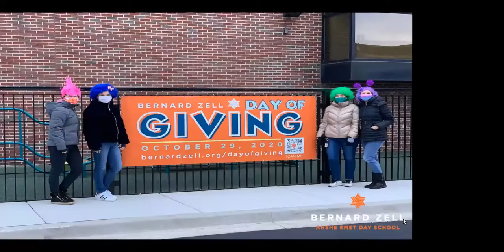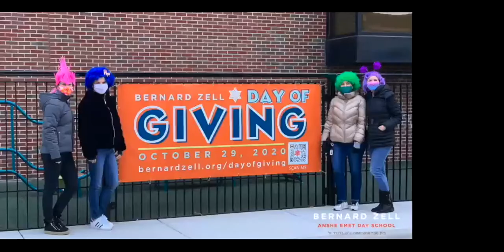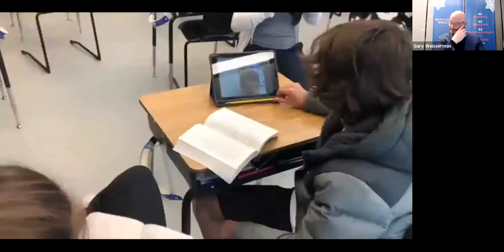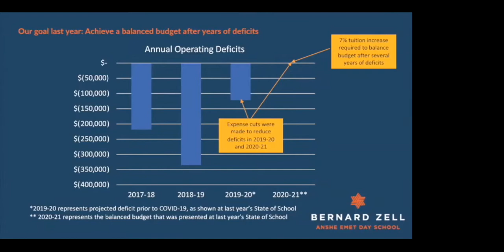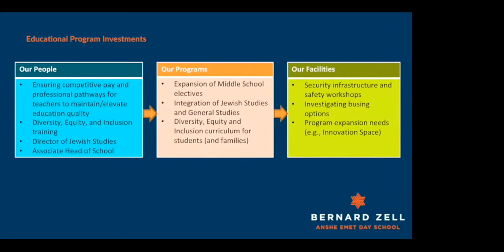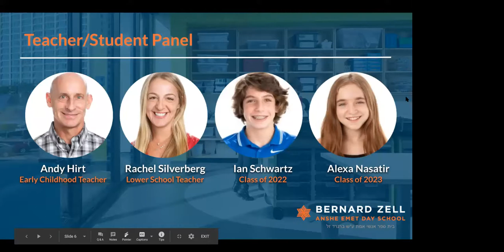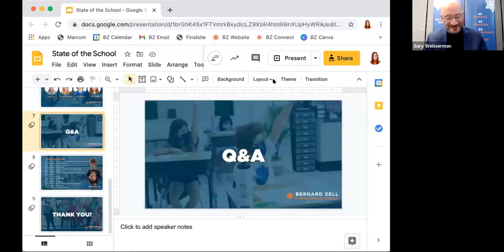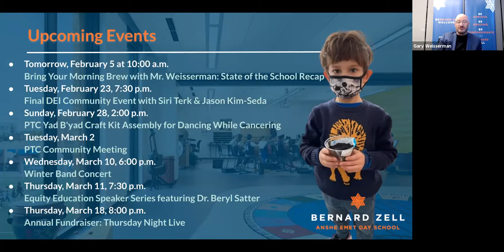State of the School 2021 (Full Program)